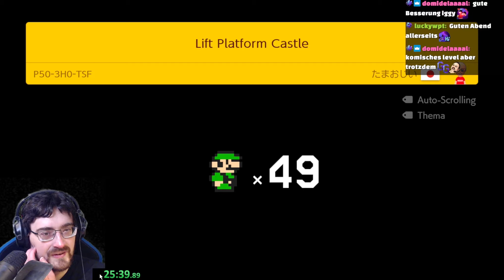Luigi muss STERBEN! Super Mario Maker 2 Expert 10000+ Clears #26